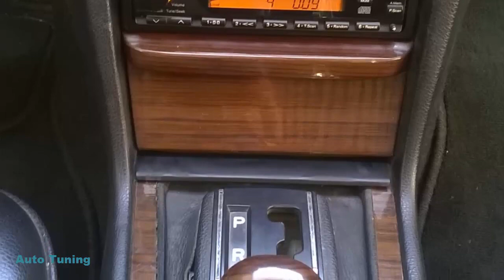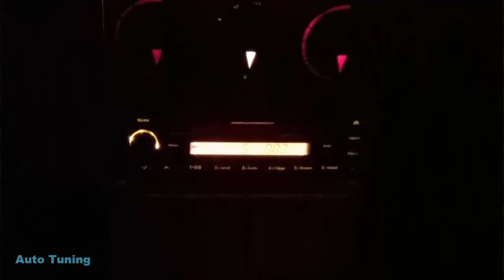Tuning Mercedes-Benz W123(Желтый клён)1977 SUPERAUTOTUNING!!!!!!!!!!!!!!